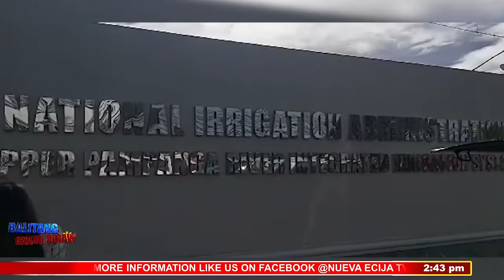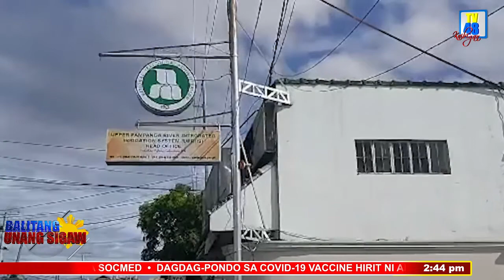WATERSHED MANAGEMENT PROGRAM SA PANTABANGAN DAM, INAASAHANG MAKATUTULONG SA EPEKTO NG CLIMATE CHANGE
Inaasahang makatutulong sa negatibong epekto ng climate change ang Watershed Management Program ng National Irrigation Administration (NIA) sa Pantabangan Dam.

Umaabot sa 220 hectares ng lupain ang tataniman ng ibat-ibang puno kagaya ng narra, molave, mimosa, guyabano, duhat, langka, cashew, bignay at sampaloc.

Ayon kay Watershed Management Chief Daryl Pascua, ang nasabing programa ay nagsimula noong buwan ng Marso 2020 at target na makumpleto sa darating na Abril 2021.

Layunin ng naturang ahensya na patuloy na protektahan at panatilihin ang kinakailangan dami at kalidad ng tubig sa kanilang mga reservoir o imbakan ng tubig.

Tinatayang nasa P16.46 milyon ang kabuoang pondo na magagamit sa nasabing proyekto kabilang na rito ang contract works at force account works.

Habang ang mga puno naman ay pangangasiwaan ng Watershed Personnel, Farmer Association at mga residente ng komunidad. Ulat ni Myrrh Guevarra